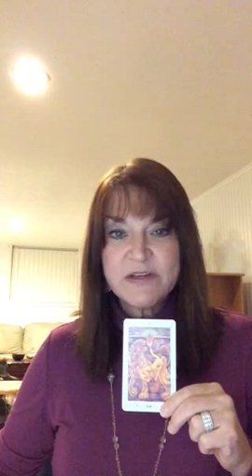Suzanne Wagner - Aleister Crowley Thoth Tarot - Lust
Suzanne Wagner describes the imagery of the Lust card